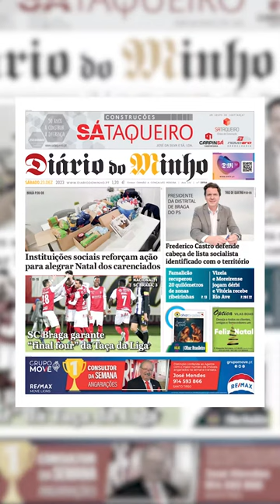Instituições sociais reforçam ação para alegrar Natal dos carenciados- Minuto Minho - 23 de dezembro